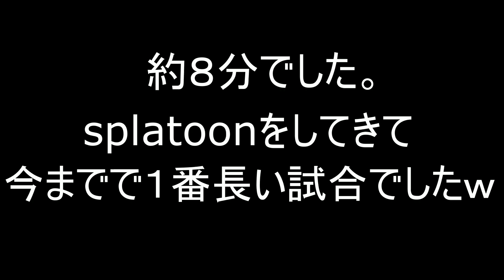【スプラトゥーン２】『世界で１番長い試合』アサリの延長戦がめっちゃ長かった件ｗｗｗｗ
自分より長い試合していた方いたらその人世界一で！ｗ

りよ りよ 様　うみ 様　ゆ う み 様　*ハリネ* 様　hona* 様　かなえ 様　れいらに 様　はづき 様　彩* ニア〆Link様
あさひ様 　はなまる氏様　くる様